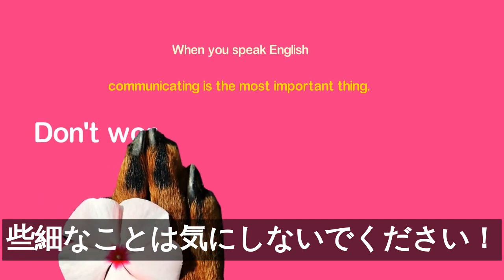Communicating（コミュニケーション）[字幕版]